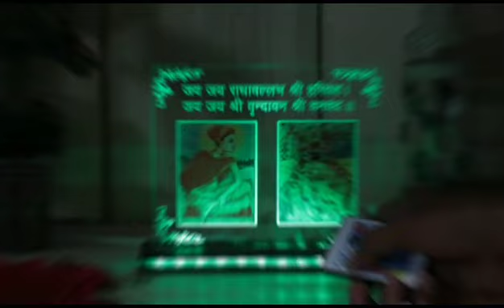*Customise arcylic encriving led table top*Customise any text or pic